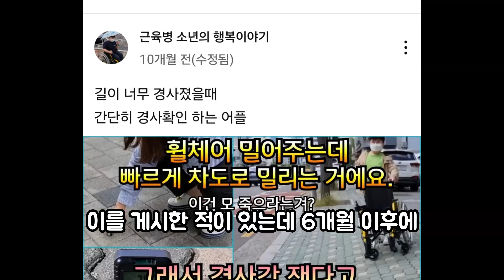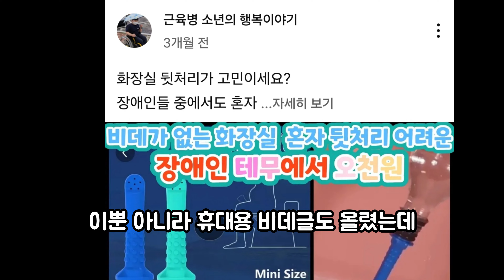6년간 유튜브했는데 왜 더 외로워졌나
어머님들께 사과를 드림과 동시에
앞으로 또 저의 행동을 예쁘게 봐주십사 하는 부탁과
지체장애 어린이들 행사 때마다 사진을 열심히 찍어서
유튜브나 SNS 노출시켜서 무엇을 호소하고 싶어하는지
제 말을 한번 들어 주세요